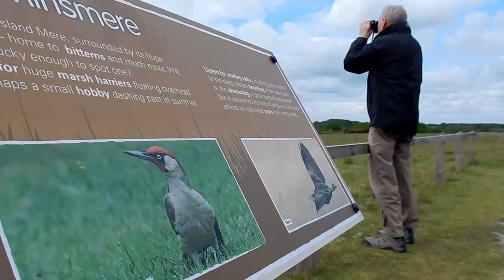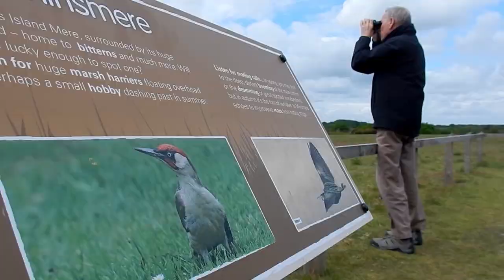SpringVlog Episode 7 | RSPB Minsmere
This is the seventh and final instalment of our week-long series of daily vlogs from Minsmere RSPB reserve in Suffolk! SpringVlog is here!

The BBC are broadcasting "Spingwatch" from just a few hundred yards away, but we thought we'd bring you our version, perhaps revealing a different side to the reserve.

Presented by Branwen Munn, Elaine Thompson, Suzanne Munn and Winston Munn.

All the footage in this vlog was filmed by Branwen :)